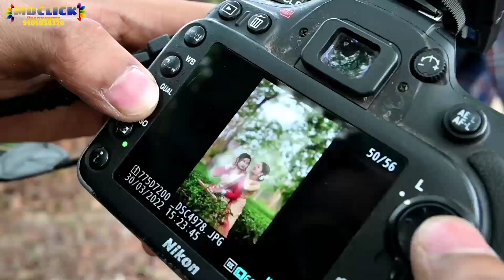Pre Bihu Shoot Vlog 📸Bts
Photographers:MontuBasumatary
                           DibyojyotiGogoi
                           DhurbaGogoi
                           AkashKuwar